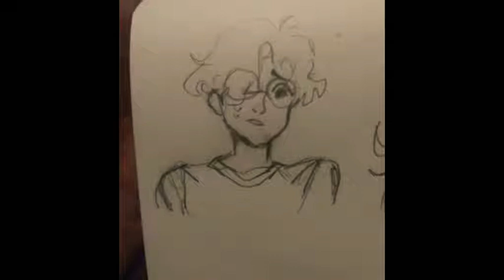I think i just shit my pants✨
I love this audio

Ocs:Reese and Evie